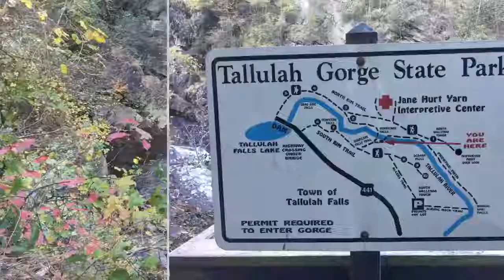Virtual Travel Journal with Sharon & Dave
Relax and enjoy the journey with Providence Care Hospice Volunteers, David & Sharon Menze.